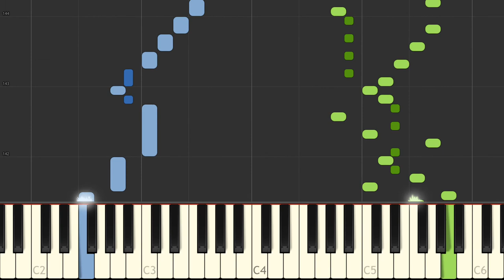J S Bach Duetto II from the Clavierybung Part III BWV 803